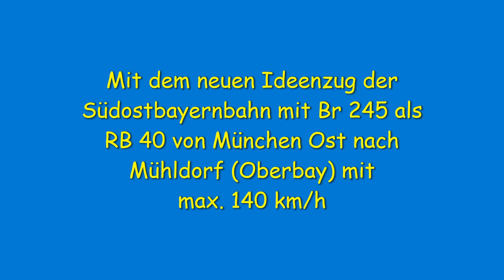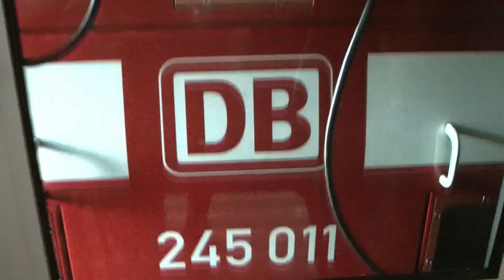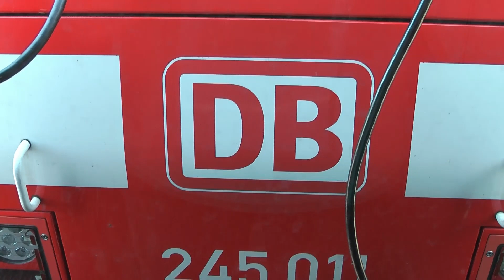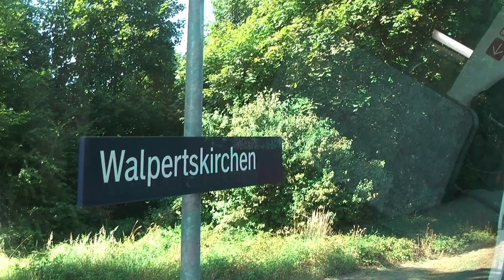Im Ideenzug der SOB mit Br245 als RB40 von München Ost nach Mühldorf und max. 140 km/h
Mit dem neuen Ideenzug der Südostbayernbahn mit Br 245 als RB 40 von München Ost nach Mühldorf (Oberbay) mit max. 140 km/h

Und gerne auch eine Kleinigkeit spenden 💸💰💶 oder Mitglied werden 😊😊😊 das bringt mich sehr viel weiter 👍👍👍